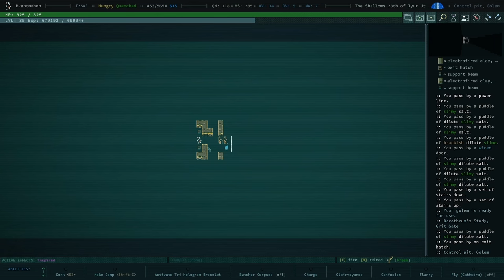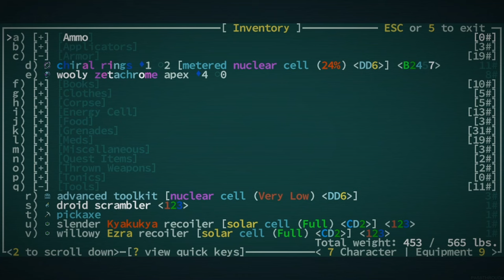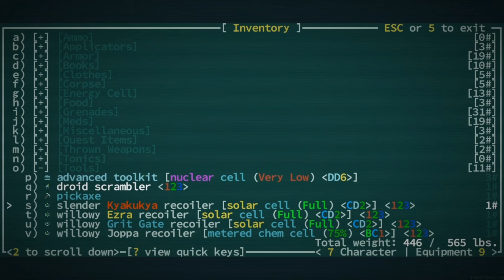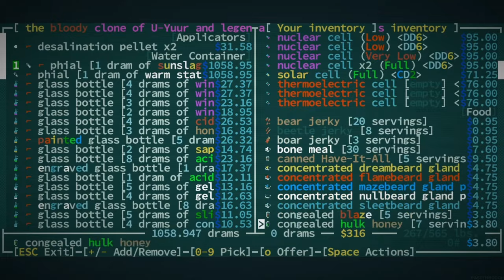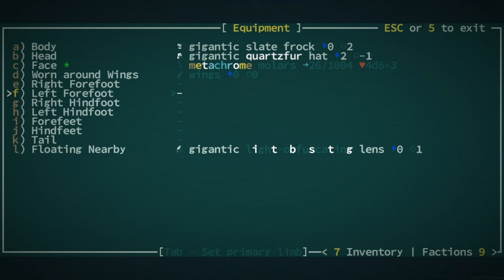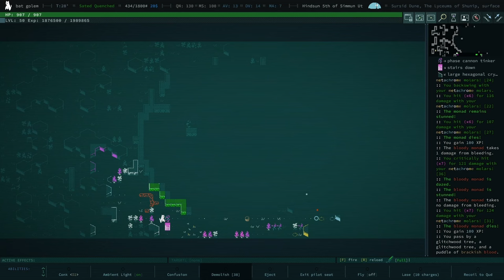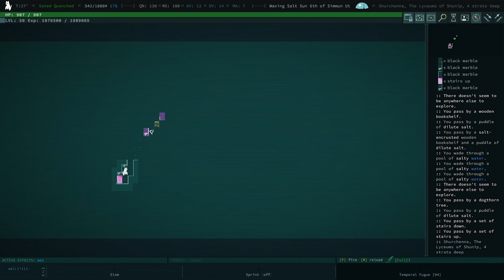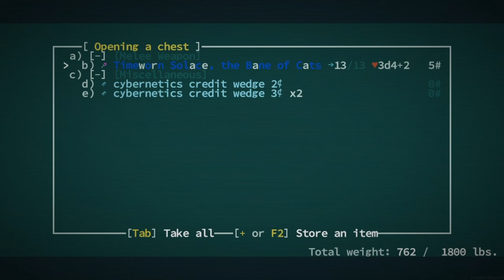Our Beautiful Flawed Baby - Qud Buds - Gaelen - Finale